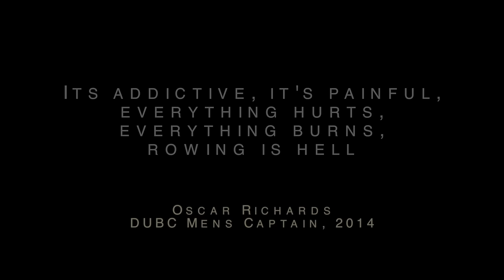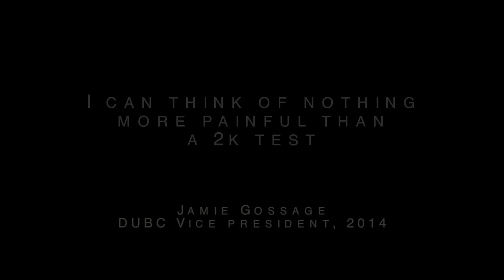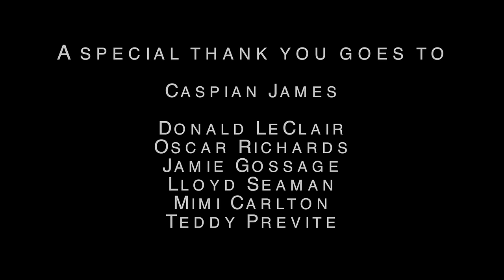The Pain Contest - An Insight into University Rowing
A short documentary made by 3 Durham University students exploring the culture of pain and injury among University rowers.

Co-directed and written by Kieran Dale
Co-directed and narrated by Sam Tuck
Edited by Sam Padbury